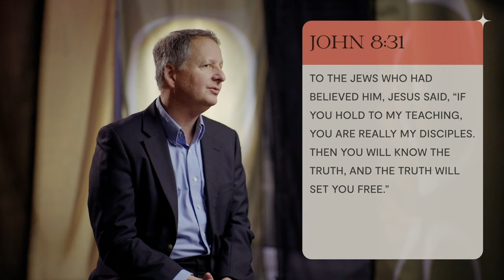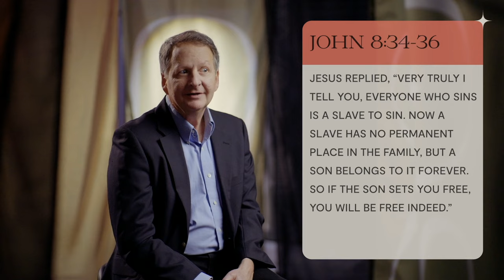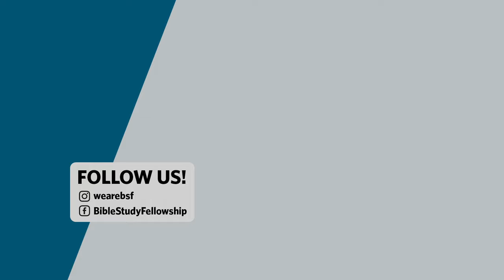Who are Jesus's True Disciples?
The religious leaders vigorously debated Jesus and His claims. Dr. Mark Strauss dissects one of their arguments from John 8, showing how Jesus's answers reveal who  belonged to Him then, and belongs to Him today.